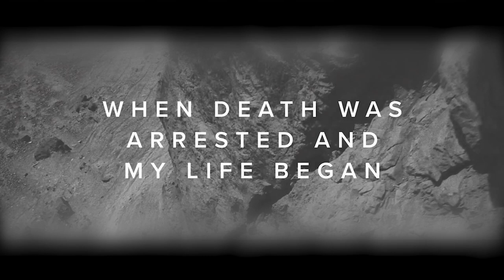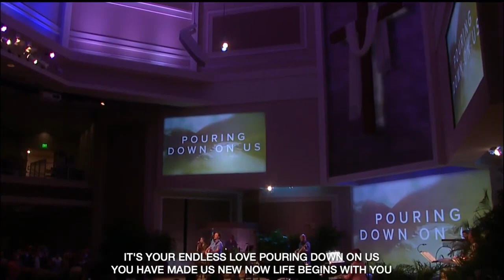Death Was Arrested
Adam Kersh | Brandon Coker | Heath Balltzglier | Paul Taylor Smith

Adam Kersh Music (Admin. by Capitol CMG Publishing)
Bcoker Music (Admin. by Capitol CMG Publishing)
Paul Taylor Smith Publishing (Admin. by Capitol CMG Publishing)
Music At North Point (Admin. by Music Services, Inc.)